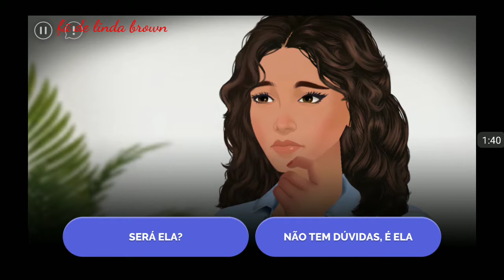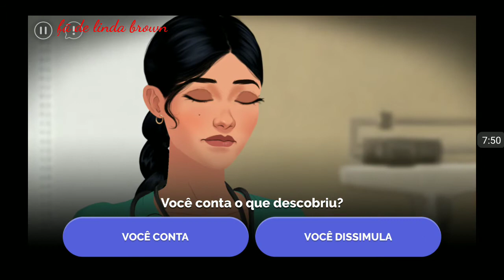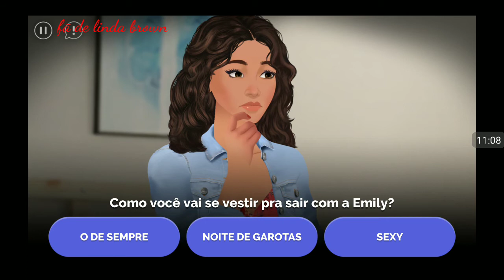Receita para o amor 8 temporada episódio 4 uma oportunidade